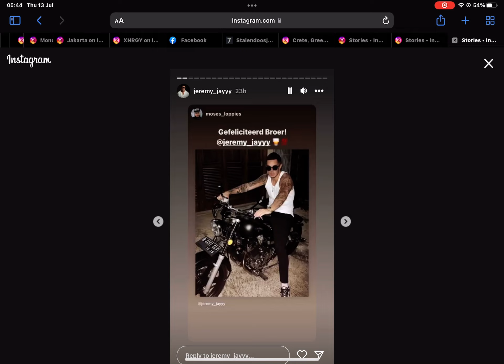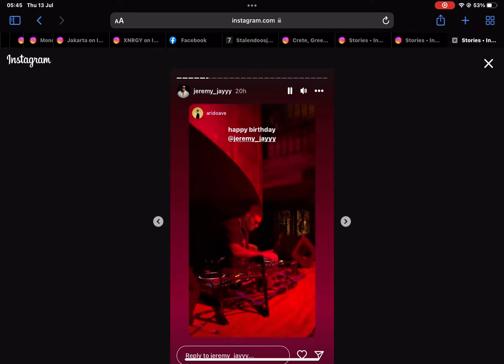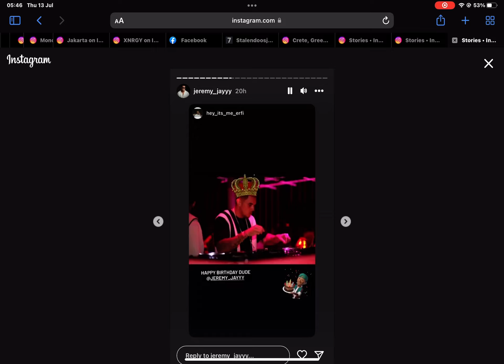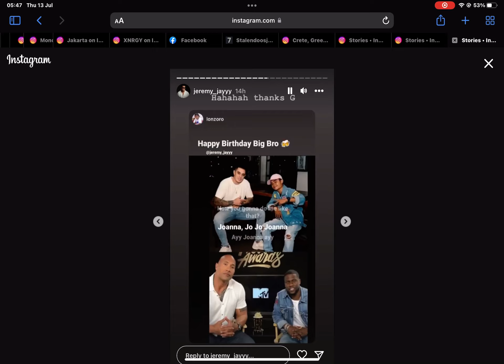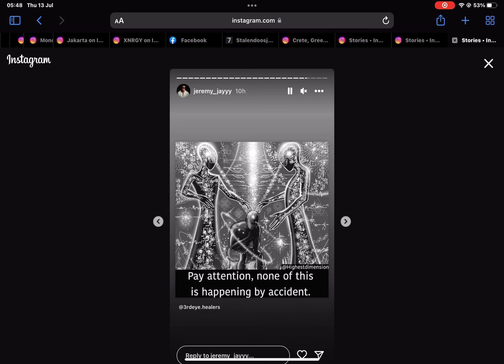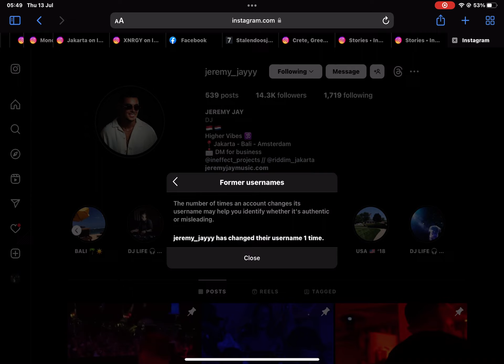13 July 2023